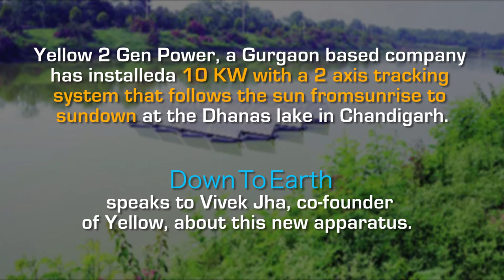Floating solar power plant: interview with Vivek Jha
Floating solar power plant is a new and emerging concept in India. In this system the solar photo  voltaic panels are installed on waterbodies such as lakes and ponds. Yellow 2 Gen Power, a Gurgaon based company has installed 10 KW with a 2 axis tracking system that follows the sun from sunrise to sundown at the Dhanas lake in Chandigarh.
Down To Earth speaks to Vivek Jha, co-founder of Yellow, about this new apparatus.